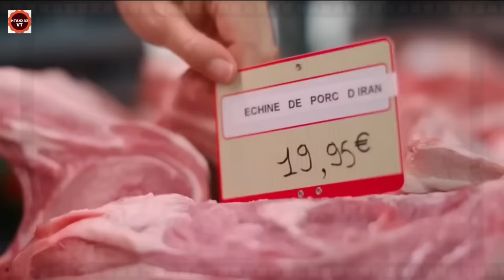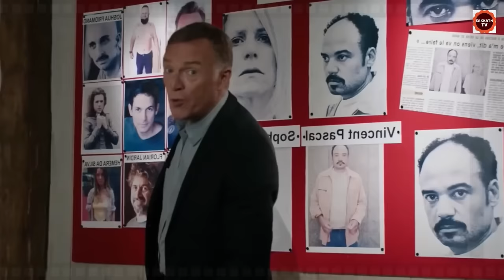ಇವರು ಸಾಮಾನ್ಯರಲ್ಲ , ನರಮಾಂಸ ಭಕ್ಷಕರು | Barbeque Movie Story In Kannada | By Sakkath Tv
barbequemovie

BarbequeMovie EXPLAINED IN KANNADA
Barbeque EXPLAINED IN KANNADA
Barbeque MOVIE KANNADA EXPLANATION
Hollywood Movie Explained in Kannada
BarbequeEnding Explained
BarbequeExplained
BarbequeMovie Explain inKannada
horror movie Kannada explanation
BarbequeMovie Explained
BarbequeEnding Explained In Kannada
Barbeque Kannada Explanation
Barbeque Ending Explain in Kannada
Barbeque Movie Explainer
Barbeque  Story Explain
Curve  Full Movie Story Explain in Kannada
Barbeque Movie Story Explained in Kannada
BarbequeMovie Story Explained in Kannada
BarbequeMovie  Ending Explained
BarbequeExplained

ಕನ್ನಡ ಪಿಕ್ಚರ್
ಹೊಸ ಕನ್ನಡಮೂವೀಸ್
ಕನ್ನಡ ಸಿನಿಮಾ ಜಗತ್ತು
ಸಿನಿಮಾ ಸಂಗ್ರಹ

movies explained
movie explained
hollywood movie in kannada explained
endingexplainkannada
Ending Explained In Kannada
Explained

Apocalypse · SYBS

Apocalypse

Music
1 songs

Apocalypse
SYBS
Apocalypse